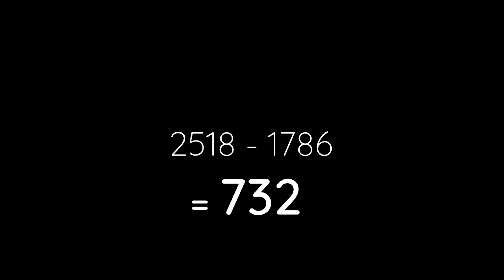[Arknights] Ez Weekly Quest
Soundtrack :
Worms Ultimate Mayhem Soundtrack - Title Screen by Jay Waters, Oliver Wood